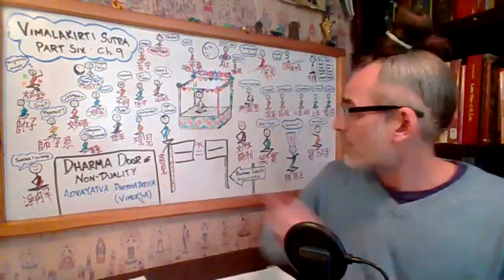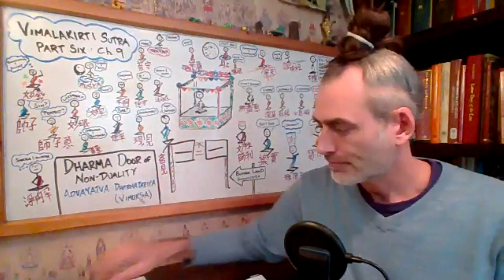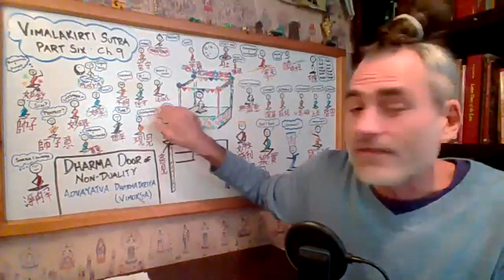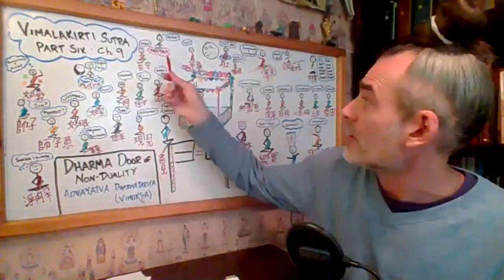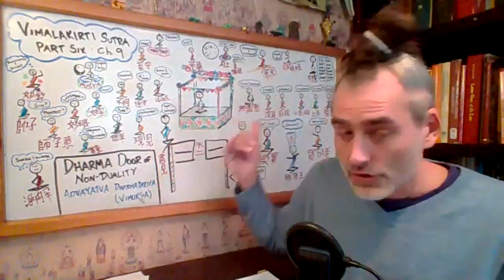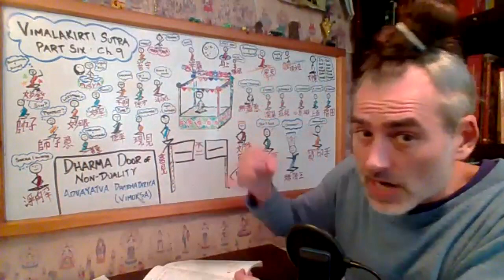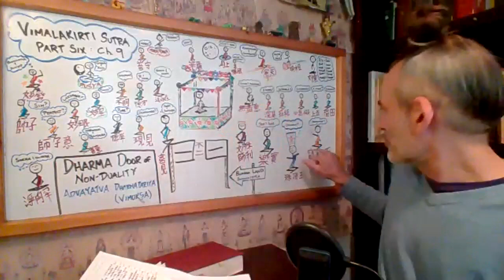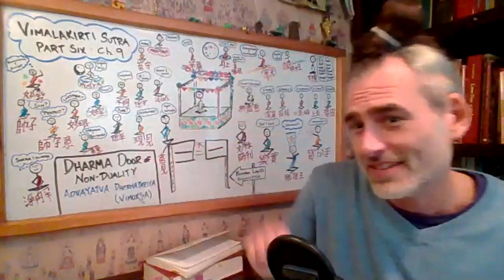Entering the Dharma Door of Non-Duality: The Vimalakirti Experience. MC Owens - Part 6/8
This April and May, MC Owens and Michael Taft embody the nondual message of Buddhism by presenting the Vimalakīrti Nirdeśa Sūtra (“Advice from the layman Vimalakirti”) through a series of coordinated dharma talks and guided meditations. Sunday nights MC Owens will read a new chapter of the sutra, giving his unique interpretation and explanation of the text. The following Thursday night, experience Vimalakirti’s ‘advice’ directly via Michael Taft’s guided meditation, inspired by the previous Sunday’s reading.

Buddhists speak of 84,000 different Dharma Doors – entry points leading to enlightenment and liberation for all sentient beings – with access to them through 84,000 different sutras (Buddhist texts), each containing a distinct teaching to ease suffering. With so many sutras and so little time, it can be helpful to have a guide to explore all this preserved wisdom.
In weekly gatherings, sutras become a springboard to understanding the foundational, the obscure and the esoteric concepts that make Buddhism the unique and diverse tradition that it is.

Join MC Owens each Sunday night as he weaves humor and storytelling with modern scholarly research to open a new dharma door through a thought-provoking engagement with Buddhist texts and ideas.

MC Owens is a Buddhist teacher, translator, and author who uses a sutra-based curriculum that draws from a variety of traditions to teach the history, philosophy, and practice of Buddhism. He teaches regularly for the San Francisco Dharma Collective and he also runs Lotus Underground – a repository of his teaching activities, audio recordings, and writings.